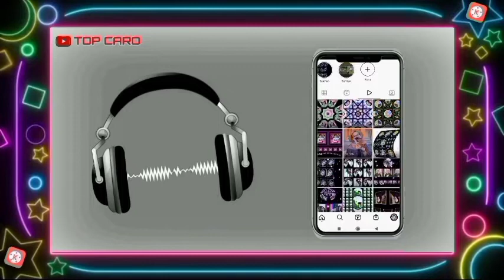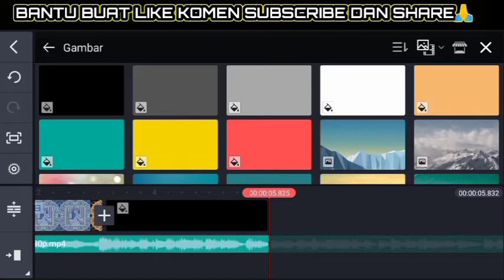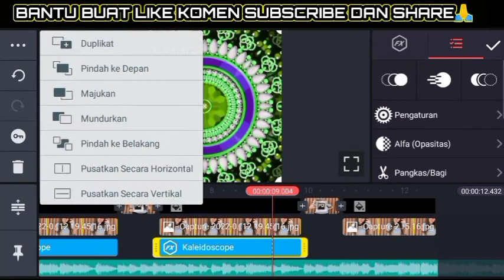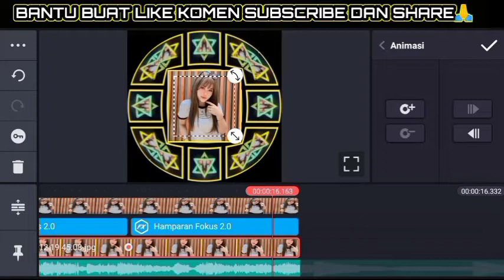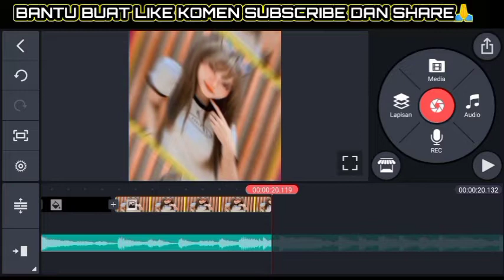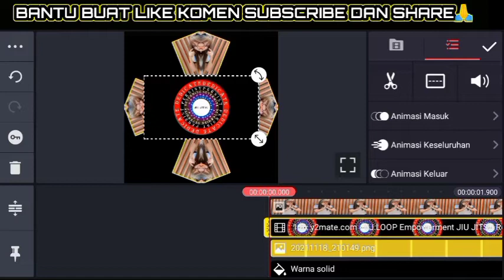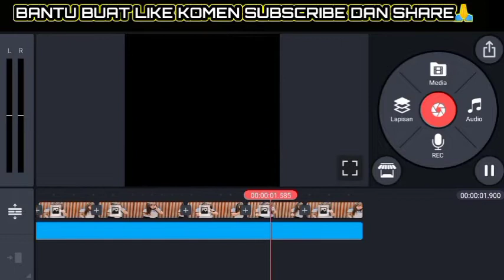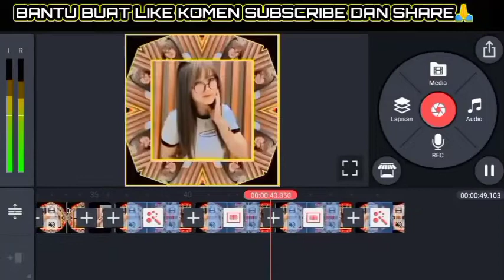Cara Membuat Pmv Jedag Jedug Di Kinemaster Dj Bila Nanti Viral Tiktok